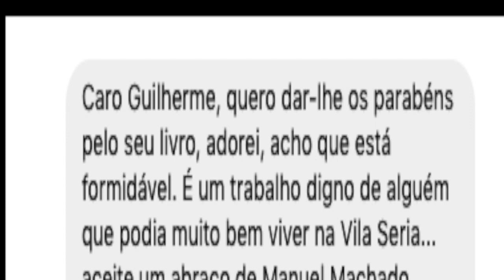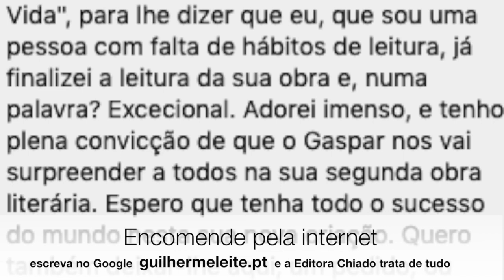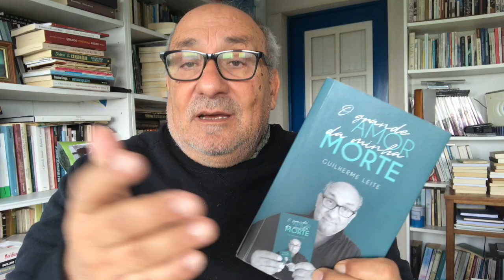Engarrafamento de Transito no campo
TI MAFRA
A "hora de ponta" chega mesmo a provocar engarrafamentos de transito aqui no campo da região saloia.
Qualquer dia também necessitamos de semáforos.
Veja o video da Saloia TV.